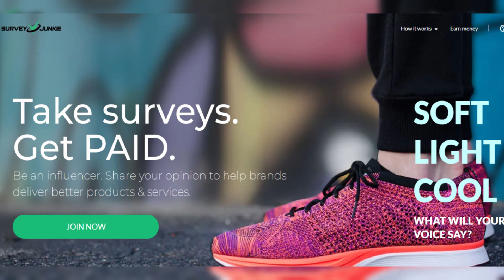Royals' fashion tributes to Queen Elizabeth: How Kate, Camilla and Meghan have honored the late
Royals' fashion tributes to Queen Elizabeth: How Kate, Camilla and Meghan have honored the late monarch by wearing jewelry she once owned and choosing colors she loved